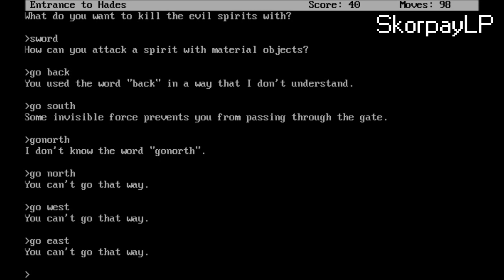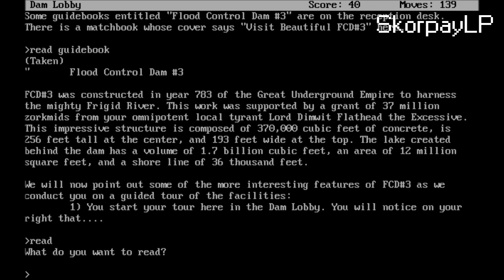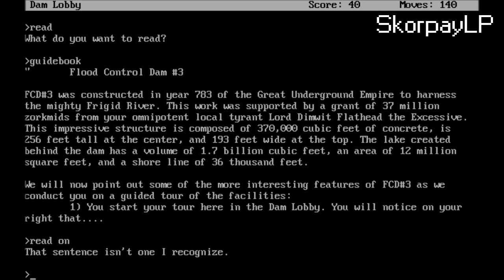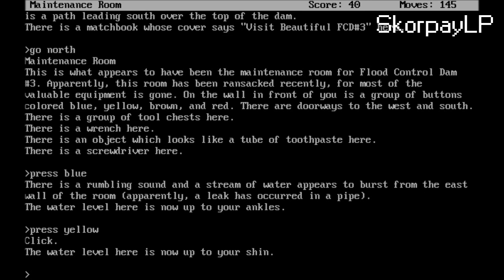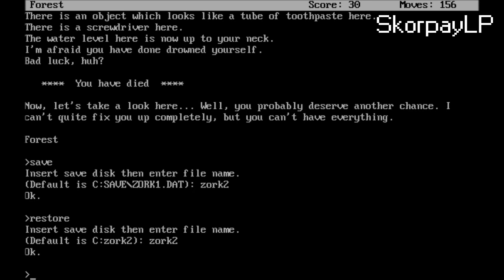Lets Test Zork I (Part 2/2)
Nun der zweite und letzte Teil des Lets Test. Obwohl mich das Spiel zwischendurch irgendwie gelangweilt hat, muss ich sagen, dass ich nicht gedacht hätte eine Stunde lang zu spielen, also hatte ich doch Spaß :D probierts einfach mal aus:

*Auf der Seite findet ihr natürlich auch noch ein paar andere Spiele die man mit dem Emulator spielen kann (nicht nur textbasierte ;D)

Ein Lets Play kommentiert und gespielt von Janick.